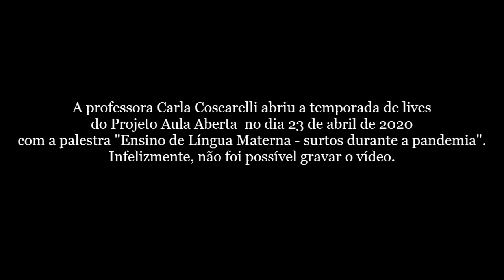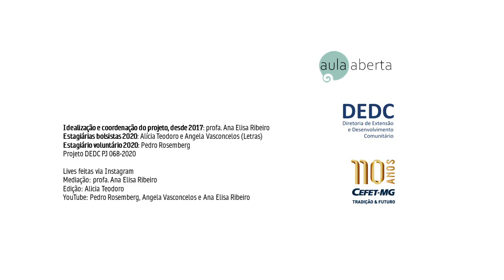Ideias para pensar o fim da escola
O Projeto Aula Aberta, do CEFET/MG – com mediação da professora Ana Elisa Ribeiro, recebeu, na edição do dia 16/07/2020, Carla Viana Coscarelli, professora e coordenadora do Projeto de Extensão Redigir da UFMG.
Carla Coscarelli foi a primeira convidada do Aula Aberta em sua versão online e retornou agora para mais um bate-papo provocador: “Será que o letramento tradicional assumirá a necessidade de sua desconstrução, evidenciada no período pandêmico, para uma prática de ensino multimodal? As instituições e a sociedade perceberão a importância das metodologias ativas para a formação dos alunos?”
As perguntas e incertezas quanto ao futuro das práticas de ensino são muitas. Mas parece que o caos imposto pela pandemia evidenciou o que muitos já sabem e negam sobre a necessidade de mudanças quanto aos métodos de letramento por meio do despertar crítico, autônomo e transformador do aluno.

Textos mencionados pela convidada:

KRENAK, Ailton. Ideias para adiar o fim do mundo. São Paulo: Companhia das Letras, 2019.

RIBEIRO, Ana Elisa. Uísque ruim, degustador incompetente. Belo Horizonte: Digestivo Cultural, 2008.

SOARES, Magda. Letramento – um tema em três gêneros. Belo Horizonte: Autêntica Editora, 2001.